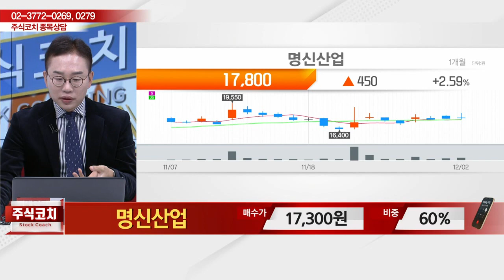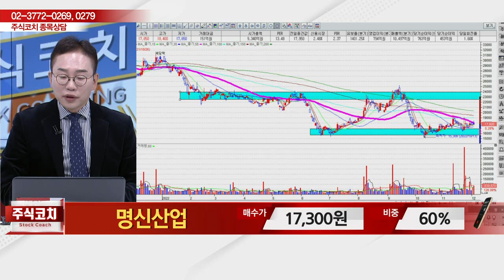명신산업(009900)_김현구 전문가_종목 상담 (20221203)